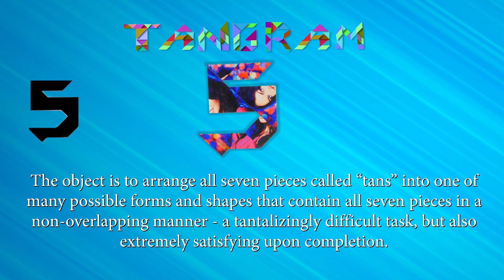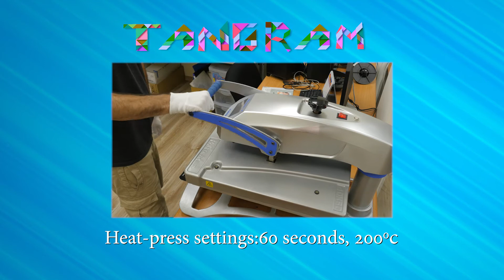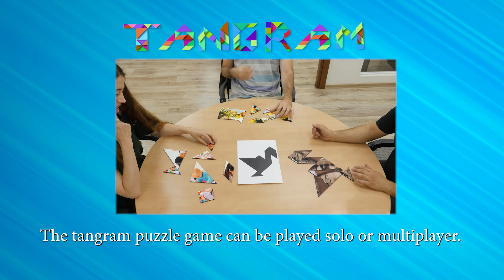Tangram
Subli-art
SKU: 8811
Product Description: Tangram Sublimatable Wooden  puzzle Game
Available Sizes + Printable Area: 20 × 20 cm
Available Colors: White Wood
Press Time: 1 minute (60 seconds)
Press Temp: 200˚C